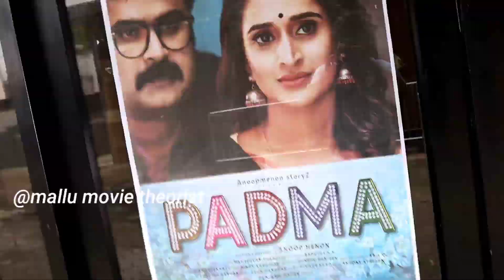Padma Malayalam Movie Theatre Response | Anoop menon | Surabi lakshmi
Padma is a Malayalam movie. The movie is directed by Anoop Menon and featured Anoop Menon, Surabhi Lakshmi, Shankar Ramakrishnan and Maala Parvathy as lead characters.